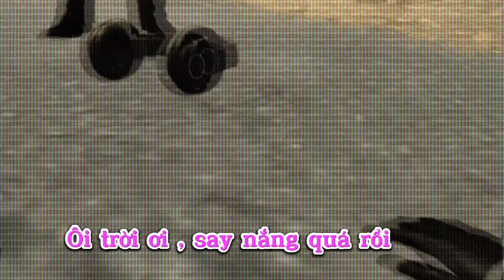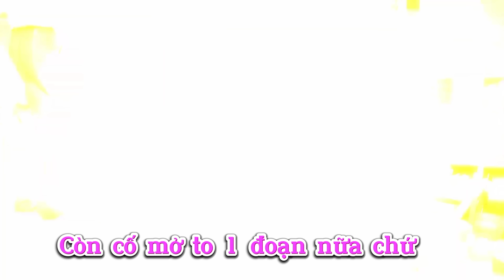Lồng tiếng skibidi toilet tập 62 đảo ngược =]]]